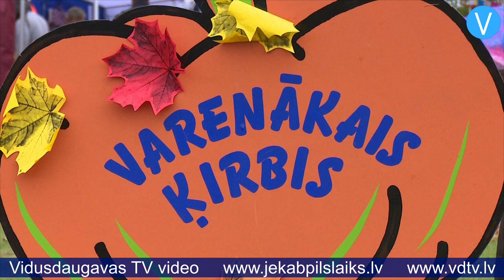Jestri pavadīts Miķeļdienas pasākums Jēkabpilī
Jautrs, andelēm un priekšnesumiem bagāts Miķeļdienas gadatirgus noritējis Jēkabpilī. Lai gan laika apstākļi nelutināja, Krustpils saliņā pulcējās apmeklētāji no malu malām. Arī tirgotāji bija sabraukuši no tuvākām un tālākām Latvijas vietām, piedāvājot maizi, gaļu, medu, stādus, pinumus, koka izstrādājumus, adījumus un daudz, daudz citu noderīgu un skaistu lietu. Daži tirgotāji bija ieradušies no Lietuvas. Kopā Miķeļdienas gadatirgū piedalījās 175 tirgotāji.

    Iedzīvotāju vidū šis ir iecienīts pasākums, ko daudzi cenšas apmeklēt katru gadu. “Mēs katru gadu braucam, jo ir interesanti, tikai šodien laiks nejauks. Bet vispār viss patīk, ir labi koncerti, bērniem ir aktivitātes. Šogad ļoti liela gaļas izvēle,” savos iespaidos dalās Larisa no Krustpils novada.

    Jēkabpilietis Valdis ar ģimeni arī šo gadatirgu apmeklē katru gadu: “Meitai cepuri nopirkām, tagad iesim skatīties rokdarbus. Ēst tik daudz neinteresē, bet interesē, ko meistari ir uzmeistarojuši.”

    Tirgošanās burzmai pa vidu bija atvēlēta vieta amatiermākslas kolektīviem, kas priecēja klātesošos un jestrām dziesmām un dejām. Deju studija “Inda” bija tikai viens no kolektīviem, kas uzstājās. “Mums ir ļoti daudz kolektīvu,” stāsta Krustpils kultūras nama pasākumu organizatore Vita Artjomenko. “Folkloras kopa “Rati”, folkloras kopa “Dignojīši”, ansamblis “Vakarvējš”, ansamblis “Ding Dong” - mazie bērni arī dziedāja. Šobrīd uzstājas Klintaines kapela, sagaidām vēl arī Latgales dāmu popu un, protams, Ikšķiles spēkavīrus.”

    Visas dienas garumā apmeklētāji varēja aplūkot titula “Varenākais ķirbis” kandidātus. Tos no saviem dārziem bija saveduši pasākuma dalībnieki. Šogad konkursā uzvaru guva ķirbis, kura apkārtmērs – 209,5 centimetri. Ķirbja īpašniekiem dāvanā – sulu spiede. Savukārt pēc apbalvošanas pasākuma varenākais ķirbis tika sagriezts un sadalīts interesentiem. Kāds paņēma gabaliņu ēšanai, vēl kāds – sēkliņu, lai arī pats varētu izaudzēt milzu ķirbi.

    Ikšķiles svarcēlāju kluba pārstāvji ne tikai palīdzēja pārvietot un sagriezt šī gada Varenāko ķirbi, bet arī rādīja dažādus spēka demonstrējumus, piemēram, ceļot 125 kilogramus smagu baļķi.

    Tāpat spēkavīri iesaistīja klātesošos dažādos uzdevumos. Rudens ražas svētki Jēkabpilī aizritējuši ar interesantiem priekšnesumiem, jautru mūziku un aktīvu andelēšanos.

    Sandra Paegļkalne